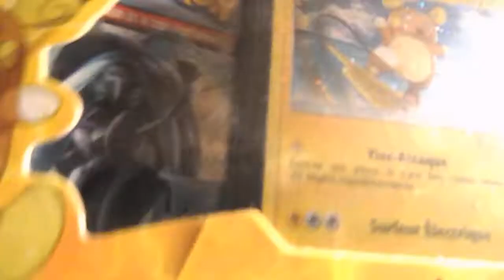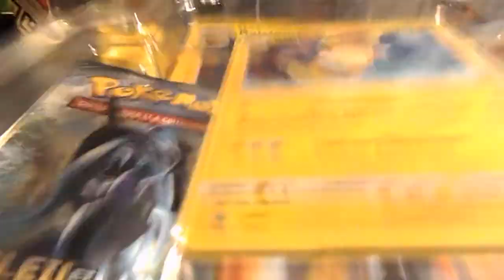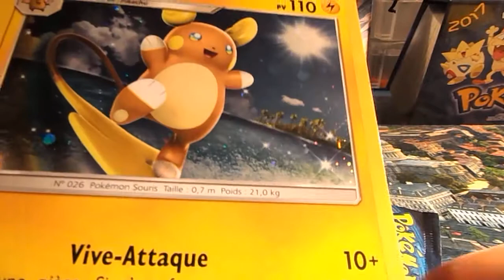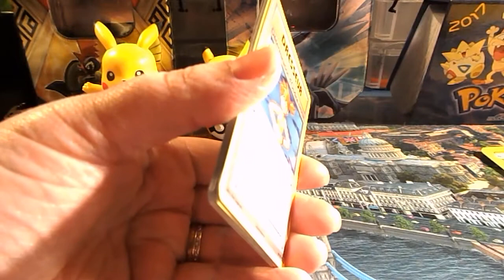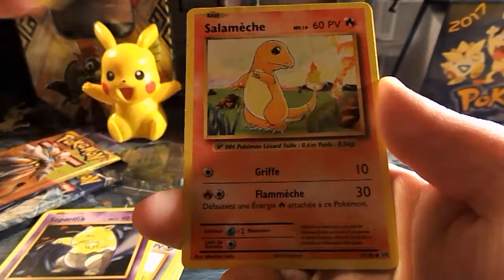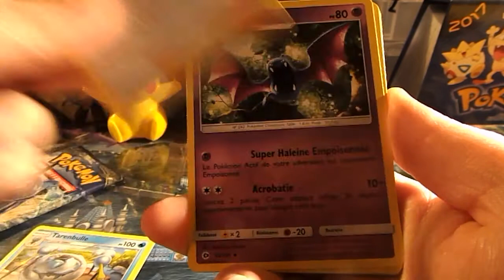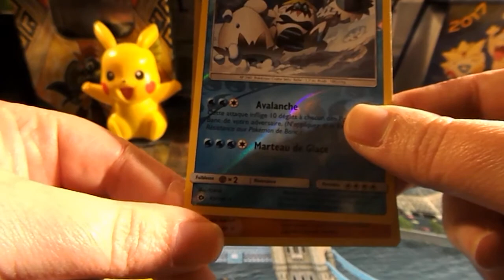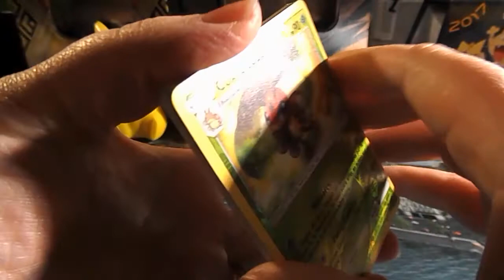OUVERTURE COFFRET POKEMON RAICHU D'ALOLA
on reprend les vidéos avec du retard dans la diffusion
on vous souhaites de bonne vacances
bisous
evolifamily et thomas

chaine de thomas :
lemondedethomas